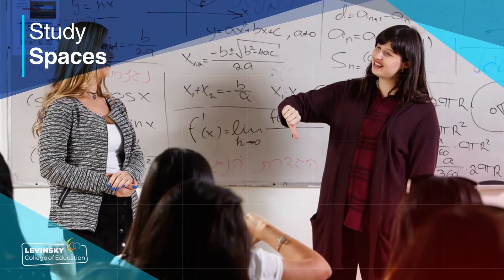מכללת לוינסקי - סרטון תדמיתי